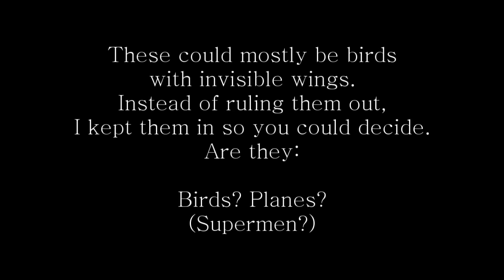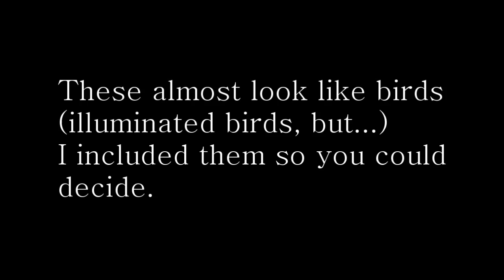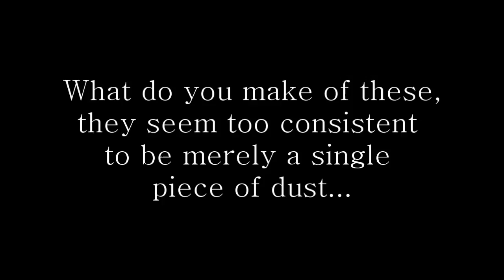Michigan UFO skywatch compilation Mar 5-15, 2015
Here are some odd things I found reviewing my recordings from between 3/5/2015 and 3/15/2015. Nothing definitively out of this world, but still didn't fit the normal patterns.
Most resemble birds without visible wings. Maybe some are birds and maybe some aren't. I also included a few other odd things.
So, instead of filtering based solely on my interpretation, I'm presenting them here.